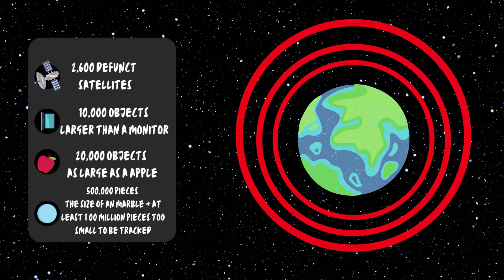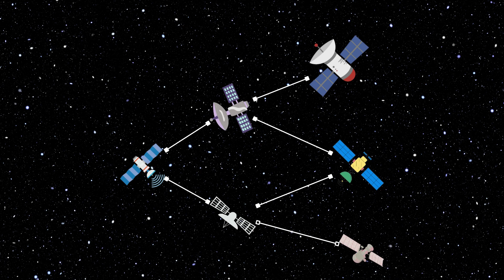The End of SPACE TRAVEL - SPACE JUNK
Hello Everyone! In today's video we will explain How SPACE JUNK could bring the end of SPACE TRAVEL.